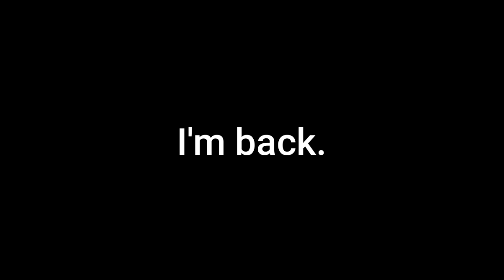Martin is here again, are lord and savior, the coolest person amongest us, hottest person...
Art by: HappiOnDiscord#2818